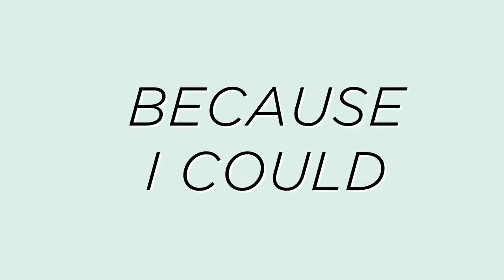YOUTUBERS LAUGH WITHOUT SMILING CHALLENGE IT IS HILARIOUS